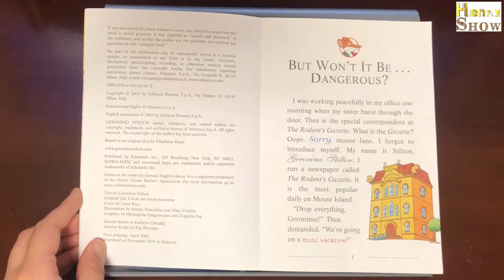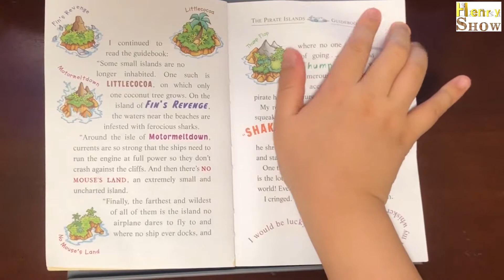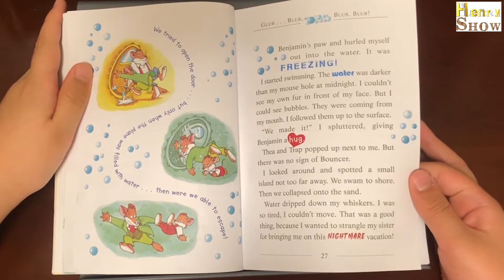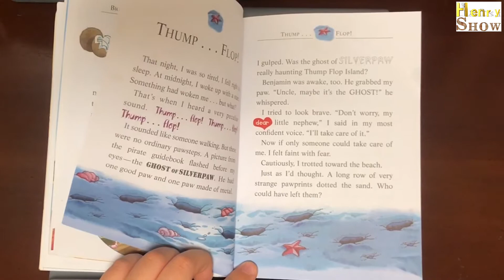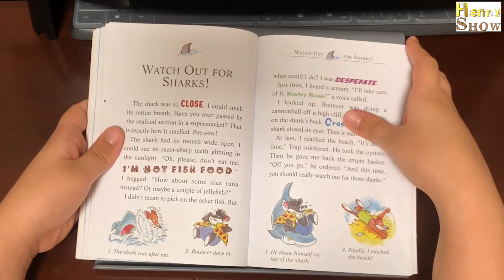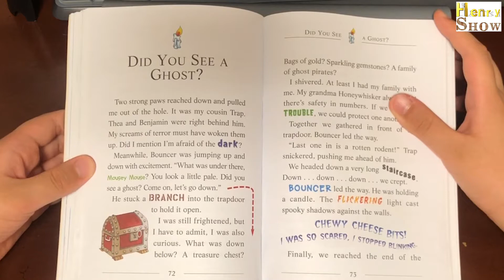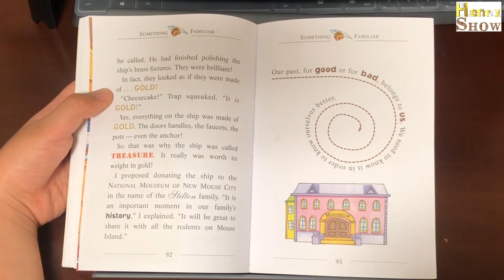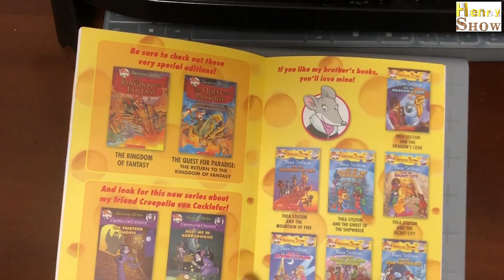Shipwreck On The Pirates Islands - Geronimo Stilton Series (audio book)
Even this story is long, I hope you'll enjoy it!

Get all the news of what's happening to my channel by following me on... (I already got permission to use it from my parents.)